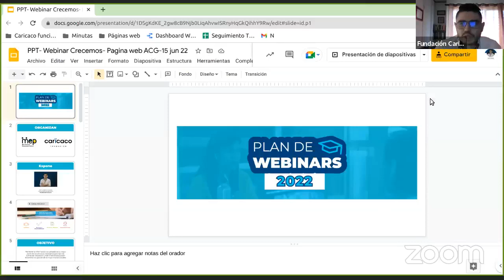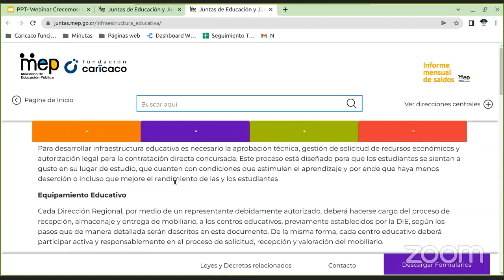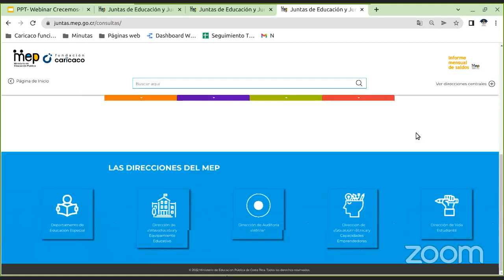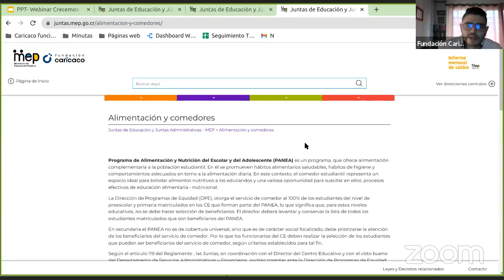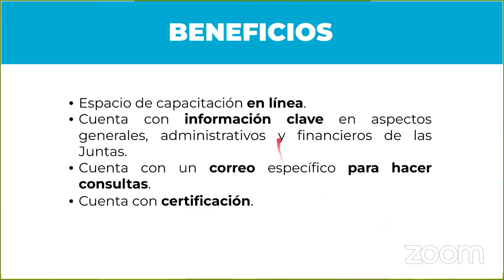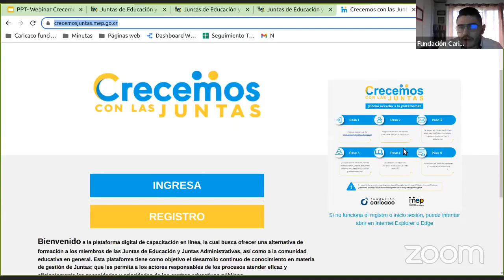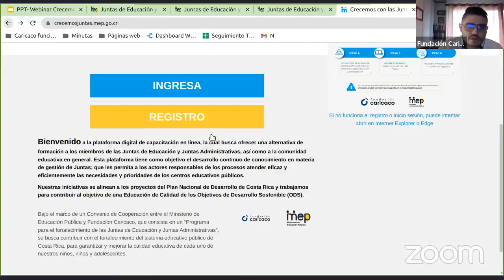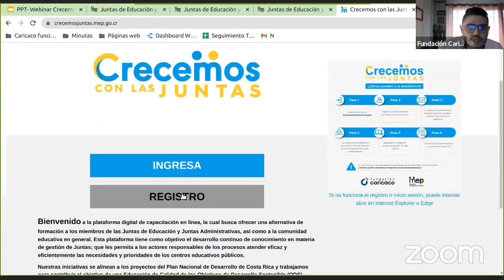Plan de Webinars 2022: Herramientas digitales para las Juntas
FundaciónCaricaco y el Ministerio de Educación Pública han trabajado en conjunto para desarrollar una serie de herramientas como lo son el Curso virtual Crecemos con las Juntas y el Sitio Web de Juntas. Queremos explicarles cómo pueden utilizarlas a través de este webinar, el cual es el primero de nuestro plan 2022.